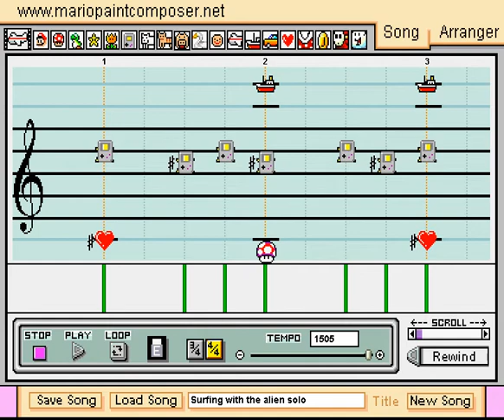Mario Paint Composer - Surfing With The Alien Solo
The first part of the solo in Surfing with the Alien by Joe Satriani